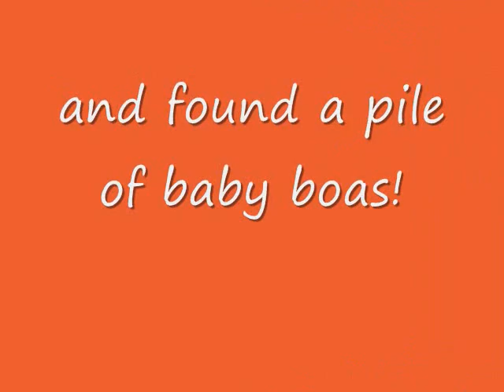My boa had babies!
Sorry some of the pictures are blurry. My camera sucks and turns off on me all the time so I just took some pictures. i didn't wanna bother the babies too much. You can still get a good idea of the patterns on the snakes in the pictures that are blurry though,